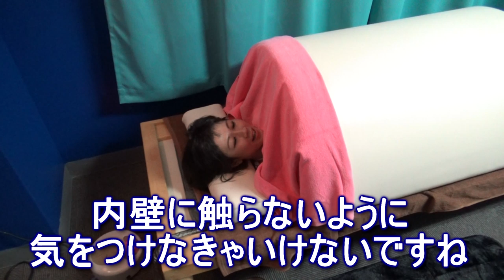【極楽】丹野さんの整体サロンでドームサウナ初体験+揉みほぐし【りらく屋】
丹野さんの「shining」は護国寺にあります。